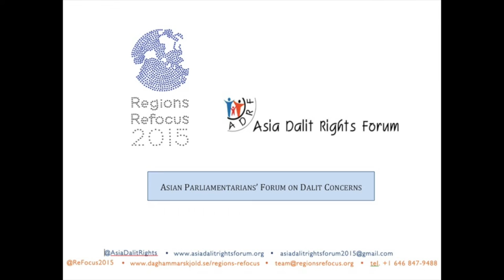Celebrating 125 Years of Ambedkar's Legacy: Indian National Congress MPs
On 26 September 2015, a delegation of 42 Members of Parliament and civil society leaders from Bangladesh, India, Nepal, Pakistan, and Sri Lanka visited and paid tribute to the statue of Dr. B.R. Ambedkar at Columbia University. In this video, two Members of Parliament, Dr. B.L. Mungekar and Suresh Kudikkunnil,  Indian National Congress, share their thoughts on Babasaheb Ambedkar and the significance of his legacy for the global struggle for Dalit rights.

This event was part of "Annihilate Caste and Structural Inequalities in Implementing the 2030 Agenda," a week-long series of programming co-convened by Asia Dalit Rights Forum (ADRF), Regions Refocus 2015, and Asia Parliamentarians Forum on Dalit Concerns (APFDC) from 22-27 September 2015.